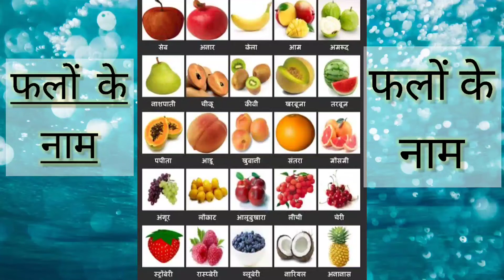Class 1st ।। फलों के नाम ।। हिंदी ।। Icse ।। Ruby kaur ।।